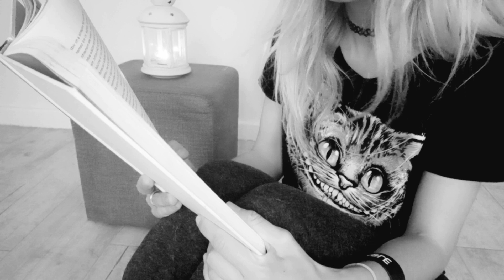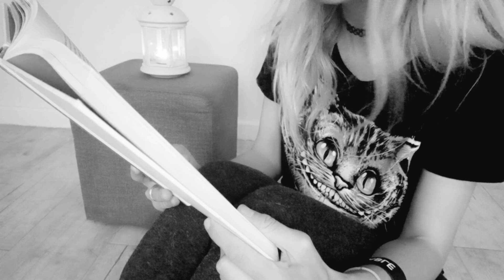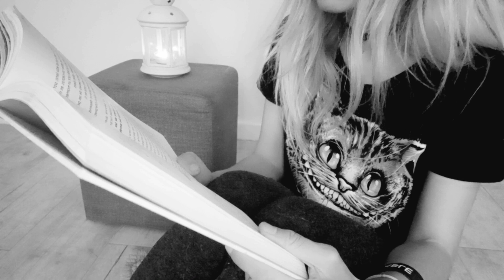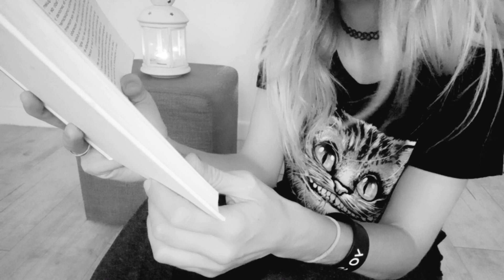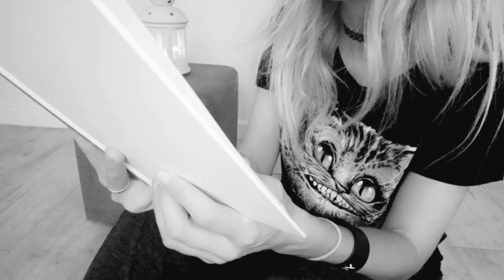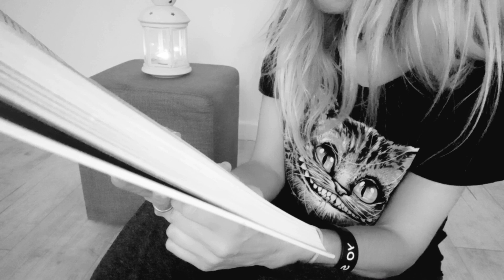🚪🥰PERDONAR PARA MANIFESTAR UNA REALIDAD DIFERENTE😊❤️